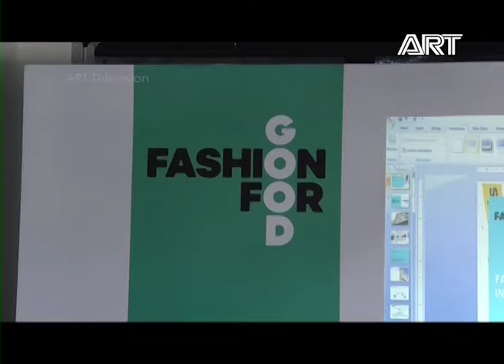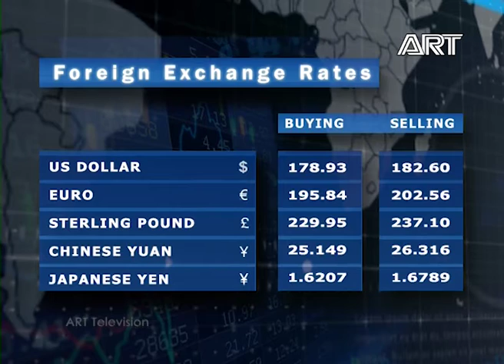State of Business |02.12.2019